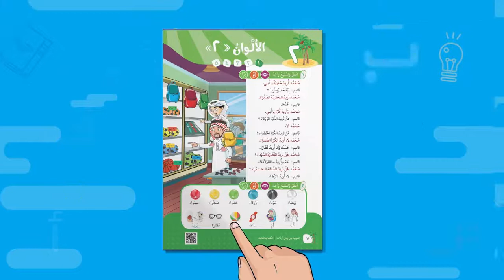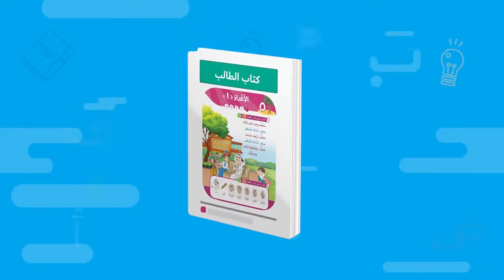Buku Pelajaran Bahasa Arab Terbaru Untuk Anak-Anak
Al-Arabiyyah baina yadai Aulaadina adalah rangkaian buku terbaru yang ditujukan khusus untuk pengajaran bahasa Arab bagi siswa-siswa non Arab. Yang dikarang oleh sekelompok para ahli bidang bahasa, dan ditujukan untuk para pelajar usia 5-18 tahun.

Disediakan dalam 12 buku khusus untuk siswa yang disertai perangkat suara dan 12 buku khusus untuk para guru yang disiapkan untuk kegiatan belajar mengajar diberbagai lembaga pendidikan, buku ini menggunakan metode bahasa Arab sesuai dengan kaidah yang berlaku.

🔰 Keunggulan rangkaian buku ini adalah:
▪️ Adanya penyempurnaan dalam kompetensi berbahasa, komunikasi dan wawasan
▪️ Mengadopsi metode pengajaran bahasa asing terbaru
▪️ Menggunakan metode yang menarik para murid yaitu dengan adanya gambar yang seru
▪️ Mempersiapkan siswa untuk belajar di jenjang universitas

🔰 Beberapa hal yang akan dikuasai murid diantara:
▪️ Menyusun kalimat bahasa Arab dengan baik yang sesuai dengan kaidah nahu dan shorof
▪️Mampu mengenali bahasa Arab secara Audio lalu membedakan dan mengaplikasikan nya
▪️ Mampu berkomunikasi dengan para ahli bahasa dari berbagai sudut pandang

🔰 Rangkaian buku ini mengandung:
▪️ Latihan dan praktik bahasa ( buku khusus murid)
▪️ Pengarahan dalam kelas, kunci jawaban dan pelajaran dalam buku khusus murid (buku khusus guru)
▪️ Menyempurnakan rangkaian buku alarobiyah baynayadaik yang ditunjukkan untuk kelas dewasa dan telah digunakan lebih dari 1500 lembaga pendidikan di seluruh dunia.

🔰 Penunjang rangkaian buku ini:
▪️12 buku khusus guru yang berisikan pengarahan, metode dan pokok pembelajaran disetiap bab nya dan disertai kunci Jawaban
▪️Buku kecil ( huruful arobiyah baynayadaik auladina) / huruf huruf bahasa Arab untuk anak yang akan menjadi pengantar dasar dalam mengenal huruf huruf bahasa Arab.